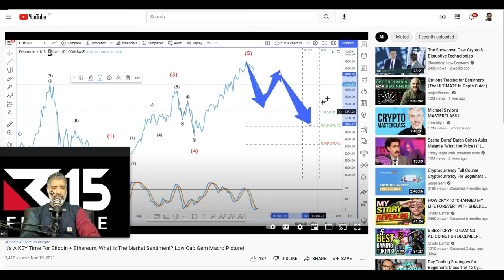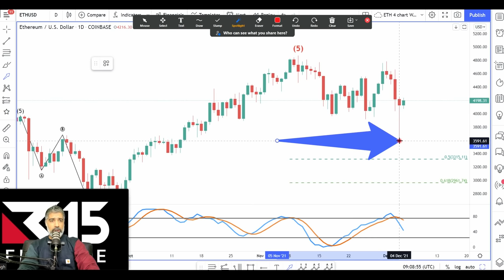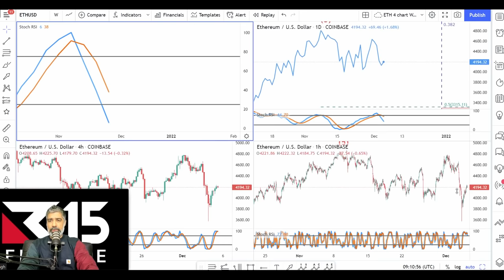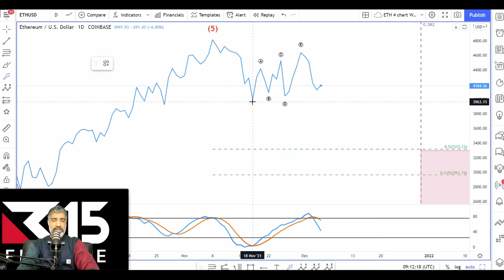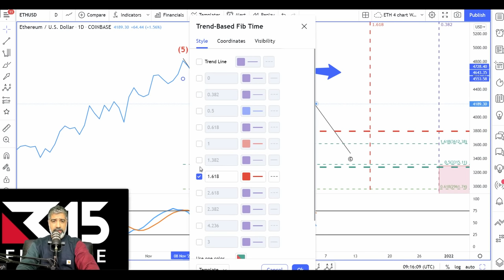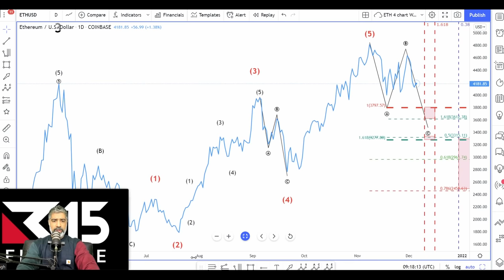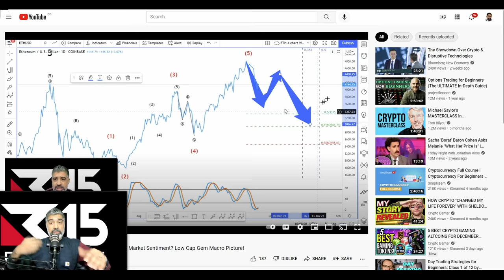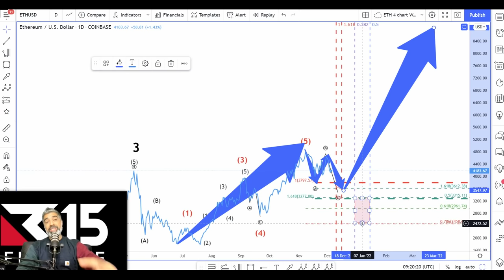Ethereum Tagged $3500! Does That Mean Its The Start Of The Bear Market Or Is It Just A Correction?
Today we take another look at Ethereum after we have seen it fall to $3500. We use Elliott Wave and Fibonacci theory to form our conclusion of the market and whether this is just a correction and we are due to see the Bull Run continue and Ethereum go on to make new all time highs or is this the start of the Bear market?